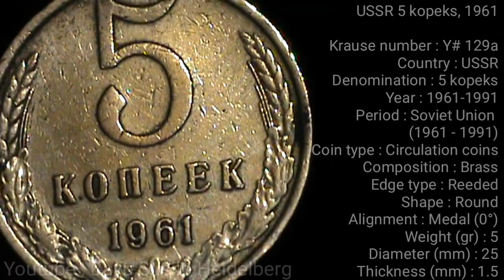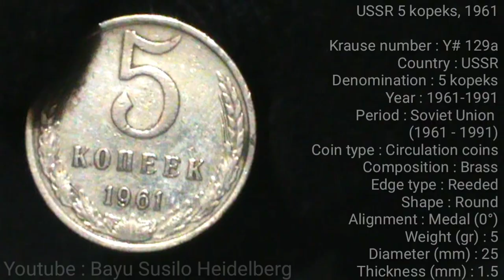USSR 5 kopeks 1961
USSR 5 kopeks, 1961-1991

Krause number : Y# 129a
Country : USSR
Denomination : 5 kopeks
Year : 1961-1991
Period : Soviet Union
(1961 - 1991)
Coin type : Circulation coins
Composition : Brass
Edge type : Reeded
Shape : Round
Alignment : Medal (0°)
Weight (gr) : 5
Diameter (mm) : 25
Thickness (mm) : 1.5